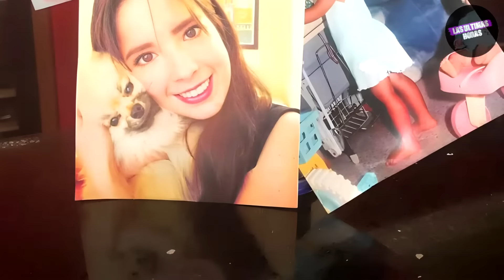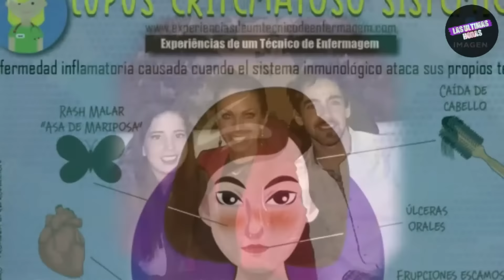EL TRISTE FINAL DE DANIELA SANTIAGO HIJA DE ROCÍO SANCHEZ AZUARA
También te puede interesar:

EL MEJOR PRESIDENTE DEL MUNDO esta es la historia de NAYIB BUKELE | biografía y creencia en Dios